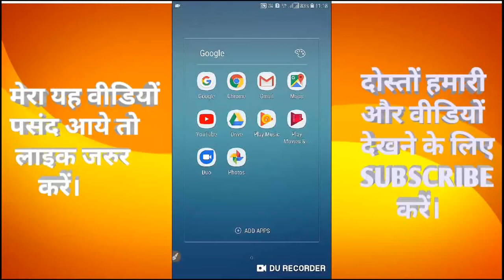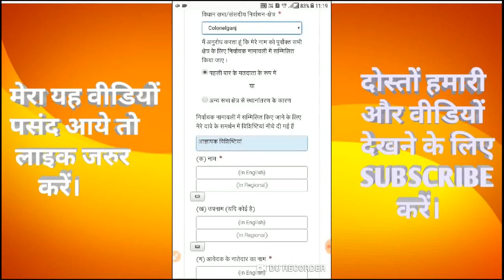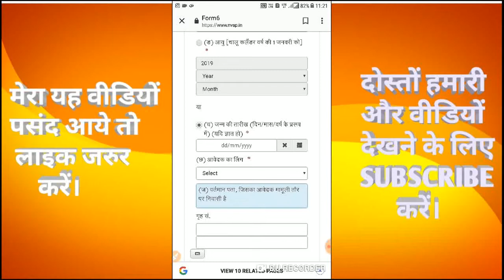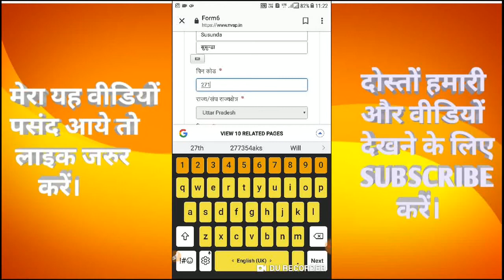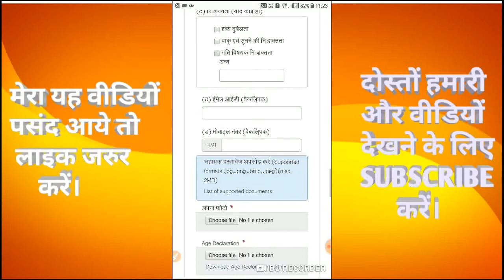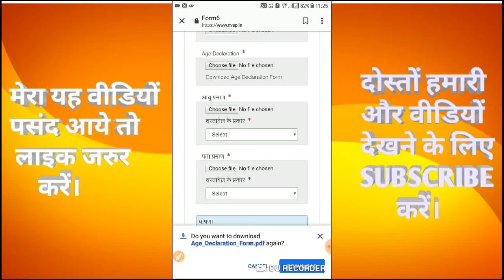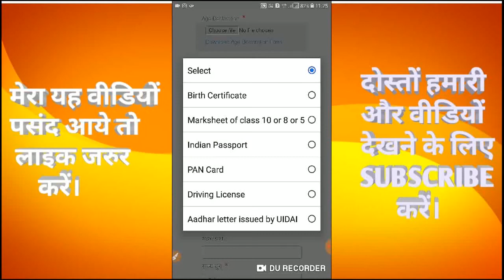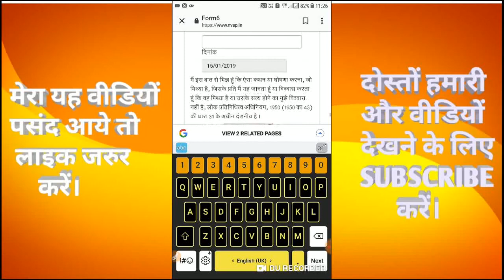how to apply voter id card online, वोटर कार्ड ऑनलाइन आवेदन | All State Voter id registration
हमारे टेक्निकल अक्षय जी यूट्यूब चैनल मे
वोटर कार्ड ऑनलाइन आवेदन
पहचान पत्र कैसे बनाते हैं ऑनलाइन
वोटर कार्ड आवेदन
Voter card appy online
Voter card list
Voter list All State
Voter card online

इस वीडियों में हमने बताया है

दोस्तों उम्मीद करता हूँ वीडियो अच्छा लगेगा।
वीडियो पसंद आये तो कृपया लाइक शेयर और कमेंट करें।

हमारे और भी वीडियों देखने के लिए नीचे लिंक पर क्लिक करें